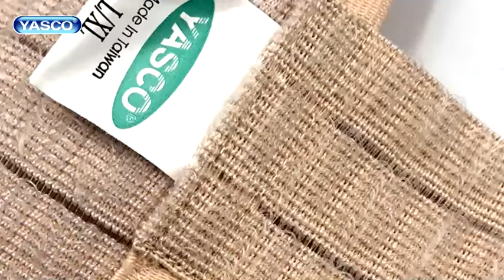#91760 Breathable Wrist Splint with Elastic Strap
Breathable Wrist Splint with Elastic Strap
Size: S/M ~ L/XL (Right / Left Hand)

*Semi-rigid thumb spica portion is contoured to provide support, immobilization and thumb abduction.
*Provides wrists stability with moderate motion restriction.
*An elastic wrist strap gives greater wrist stability.

Certificates:FDA, CE, ISO 13485